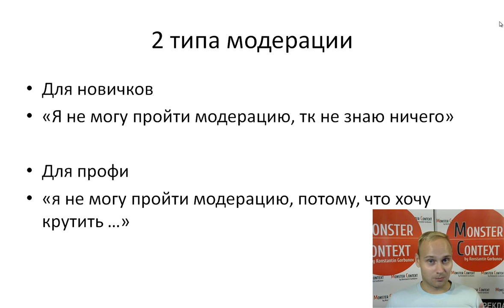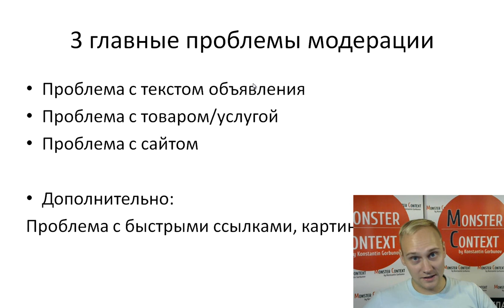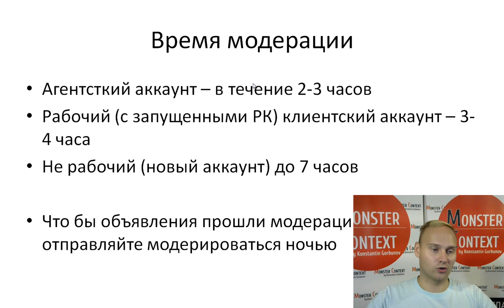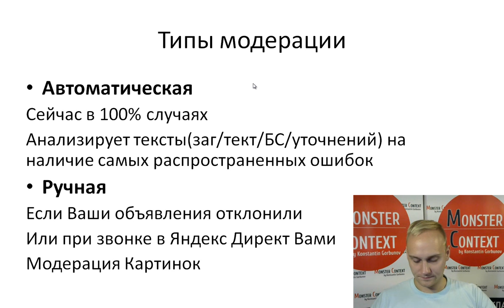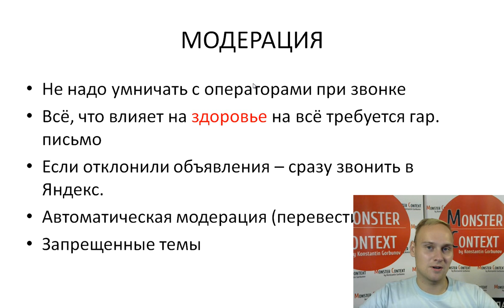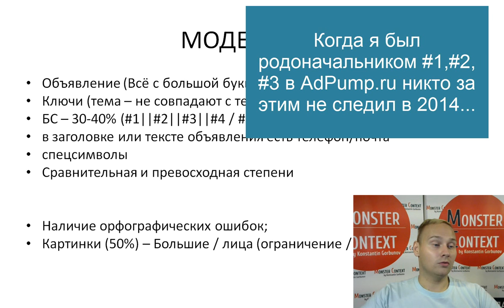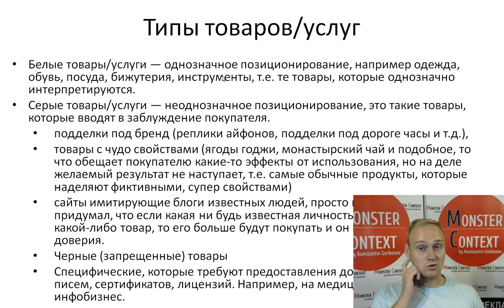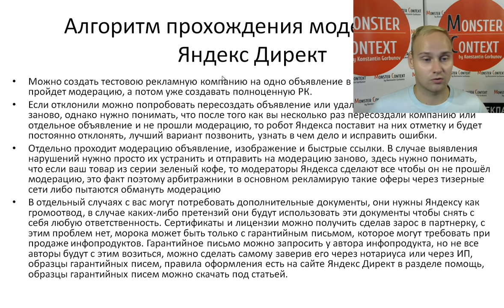Модерация объявлений, быстрых ссылок, картинок в Директ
Модерация объявлений, быстрых ссылок, картинок в Яндекс Директ

Два типа людей, которые никак не могут пройти модерацию
В сегодняшнем видео мы поговорим о модерации в Яндекс Директ. Перед тем, как мы вообще начнем говорить о какой-либо модерации, я сразу скажу, что есть два типа людей, которые никак не могут пройти модерацию:
- новички
- профи
Первые — это новички. И они всегда говорят: «Я не могу пройти модерацию, так как ничего не понимаю!». В вашем случае нужно просто позвонить в Яндекс и спросить, почему не проходит модерация объявлений.

И второй вариант – это профи. Это те ребята, которые пытаются пройти модерацию с:
-плохими товарами
-плохими услугами
Эти товары, или услуги, к сожалению, не проходят модерацию практически никак сейчас.

Добавляйтесь!